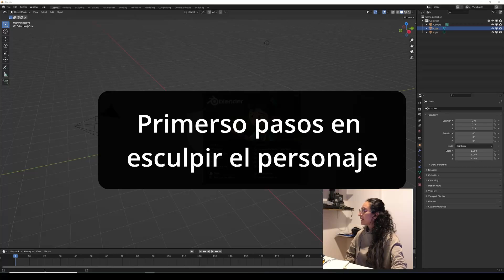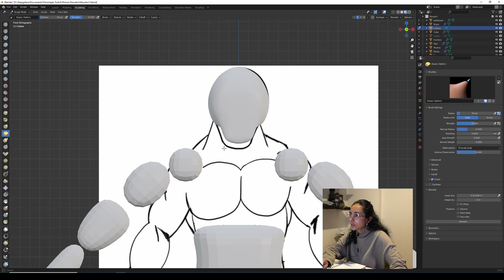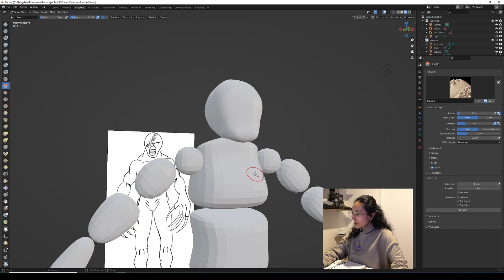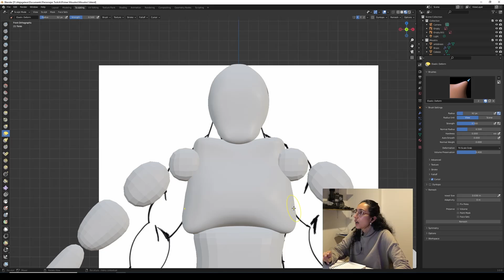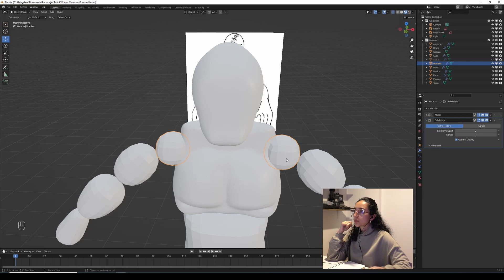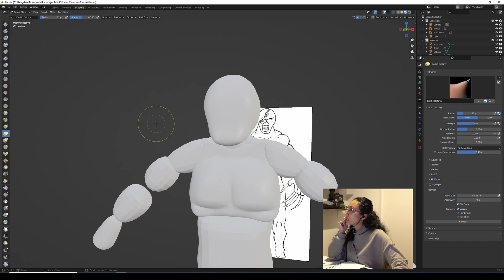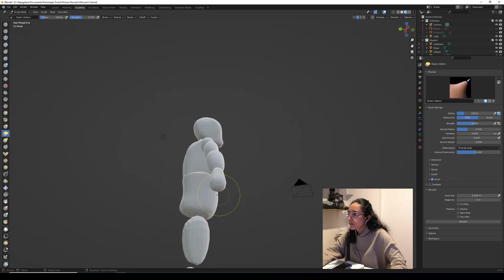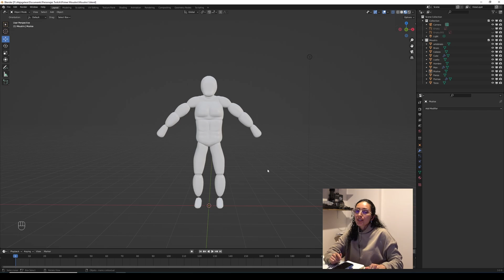Esculpir basico personaje monstruo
Fragmento de Streaming en Twitch